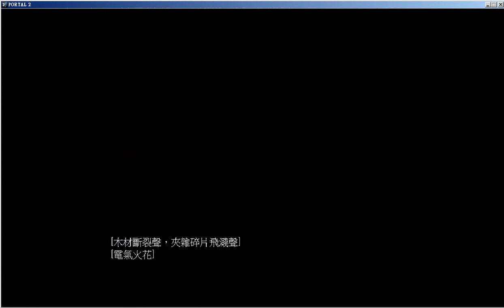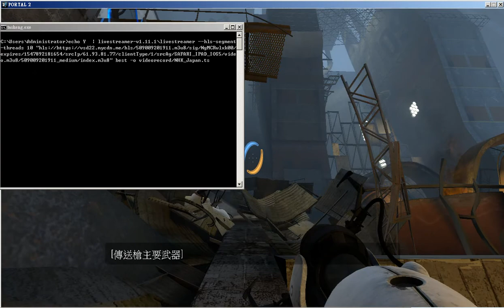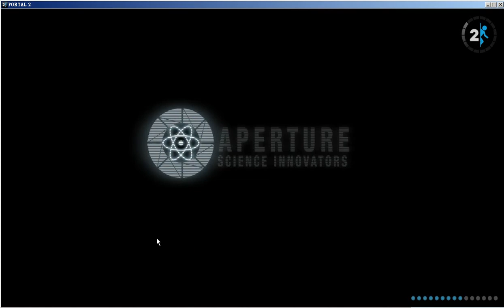portal playthrough part1